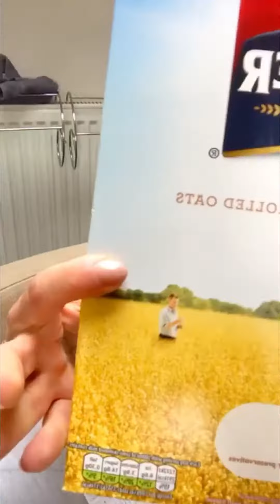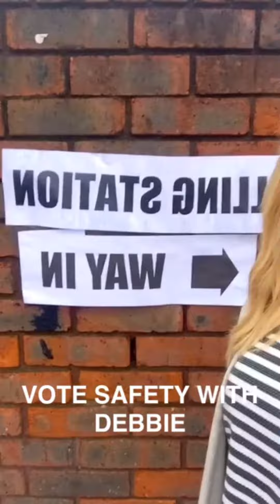HEALTH AND SAFETY WITH DEBBIE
The definitive collection of Debbie's Health and Safety videos, to guide you through life without fear or risk of danger. Debbie hopes you enjoy these informative clips and would welcome any suggestions for future broadcasts. You're safe. She's Debbie.